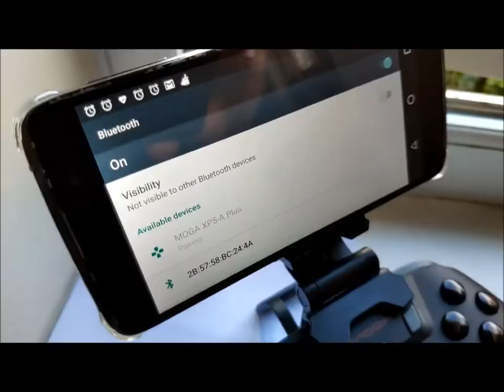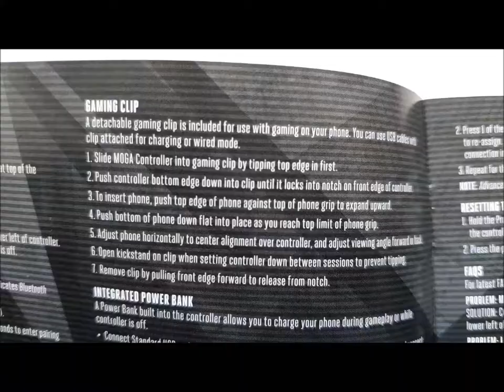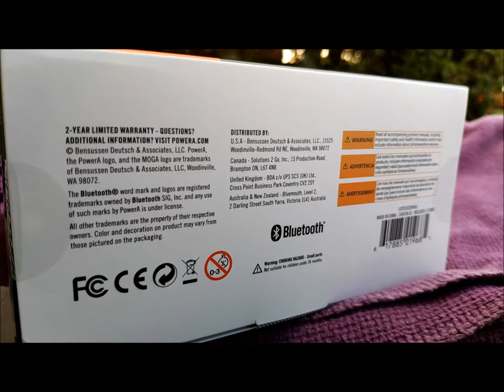Apower Moga XP5-A Plus *Button Test* - Full Unboxing - Gadget Explained